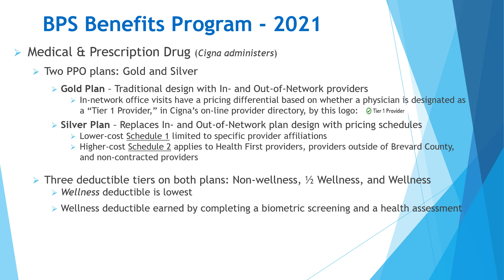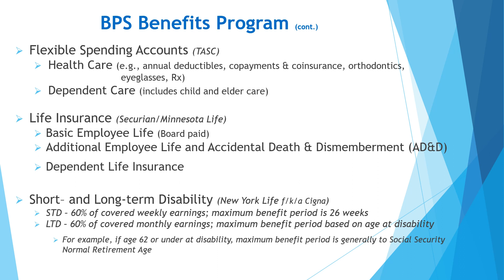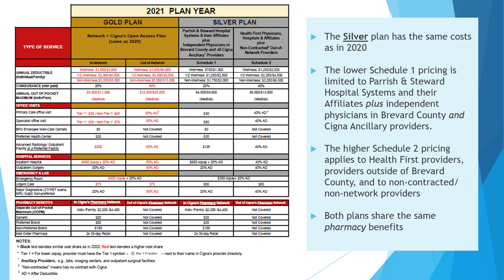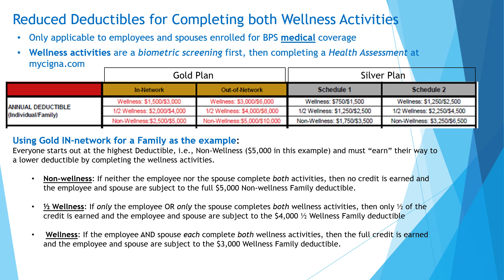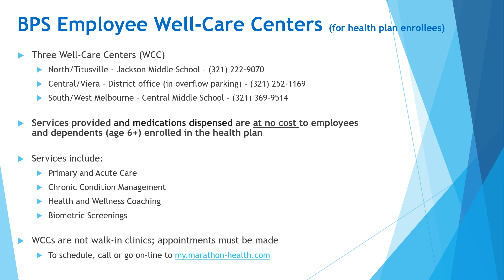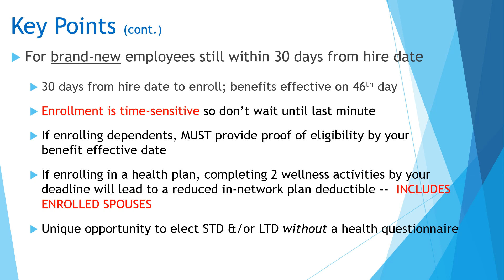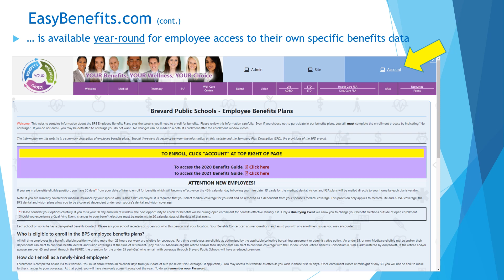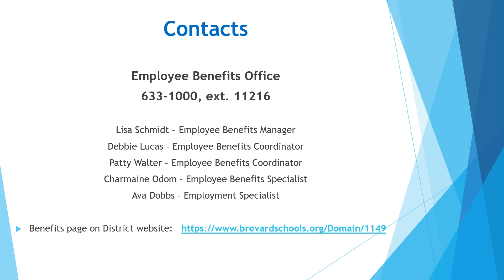New Teacher Academy Benefits 2021